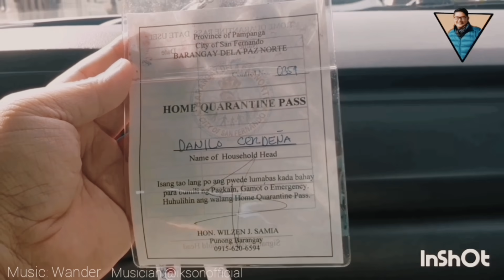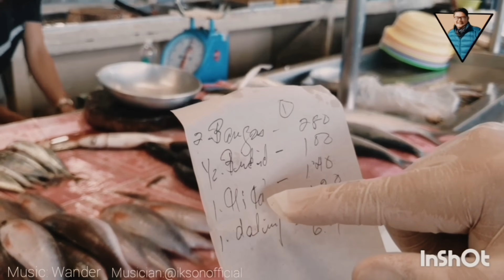Lifestyle #1: SHOPPING AT THE WET MARKET | GOING OUT AS A SENIOR DURING ECQ!!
Hey guys!!

It's Dan Cerdeña, your SeniorVlogger, and I'm back with another video. This time, I'm going to show you how I shop at the wet market (palengke). This video will answer questions such as

- How much are fruits and vegetables in the wet market?
- How much do chicken, pork, and fish cost?
- How do I stay protected when I go out?
- What time of the day do I go to the wet market in order to avoid crowding?
- How do prices of some food in the wet market compare to the prices in the grocery?
- What good deals can I find in the palengke?